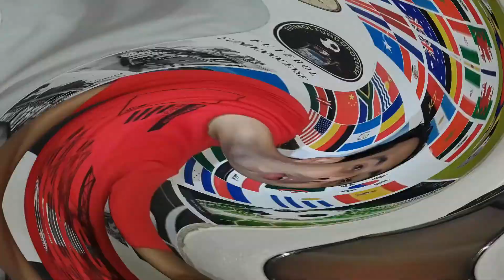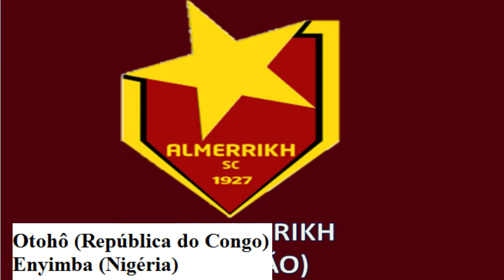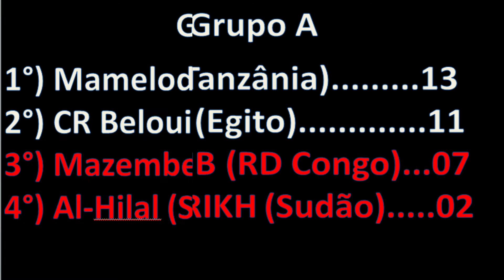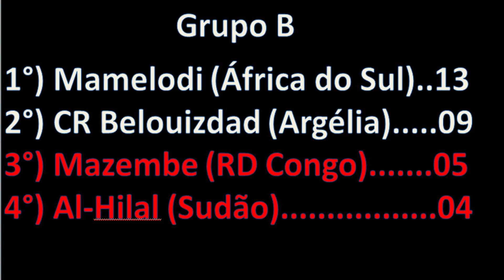AL-AHLY CAMPEÃO DA LIGA DOS CAMPEÕES DA ÁFRICA 2021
Tudo sobre a caminhada do Al-Ahly do Egito rumo ao titulo da Liga dos Campeões da África neste ano de 2021